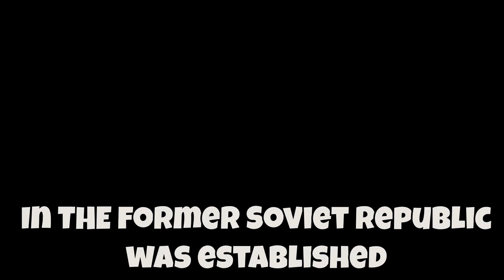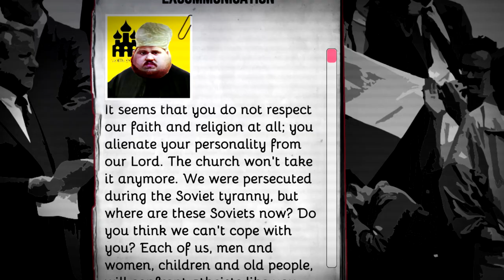The Collapse: A Political Simulator (English trailer)